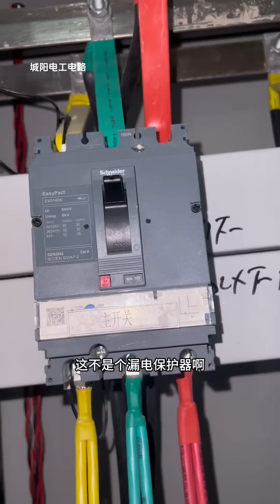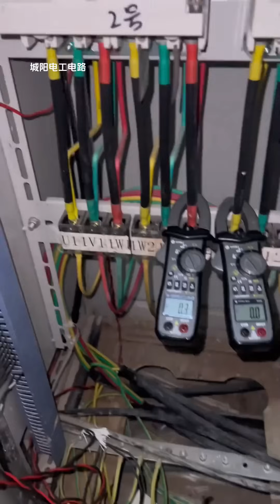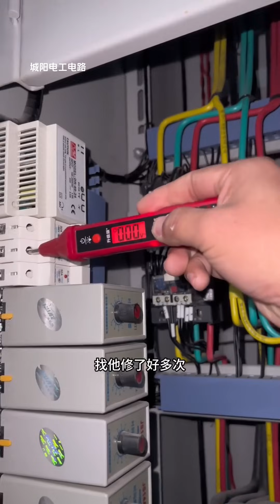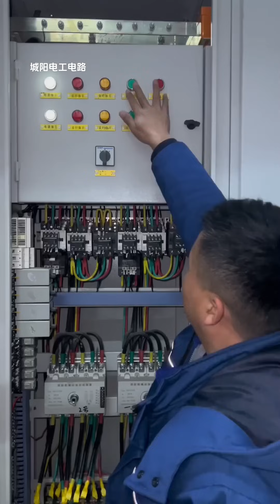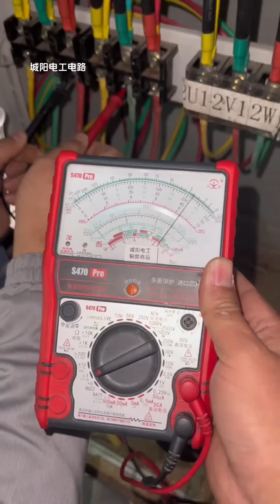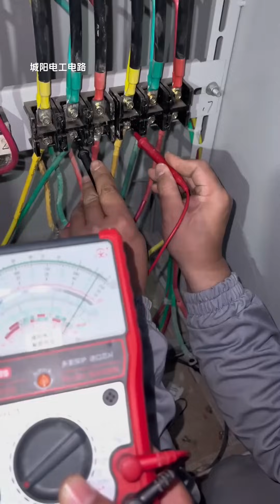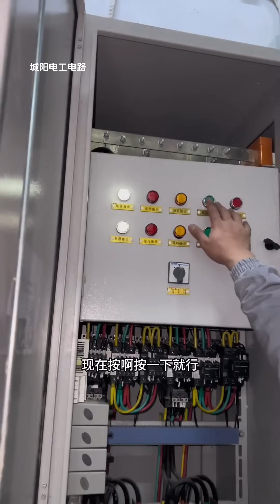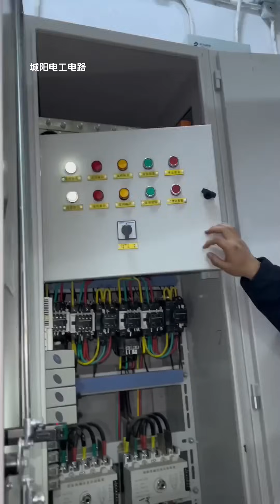电机启动就爆电闸，陆续查了一年多，查这个我也走弯路了!【城阳电工电路】